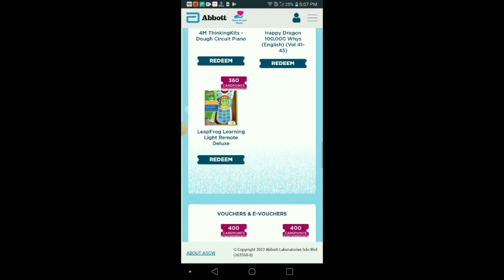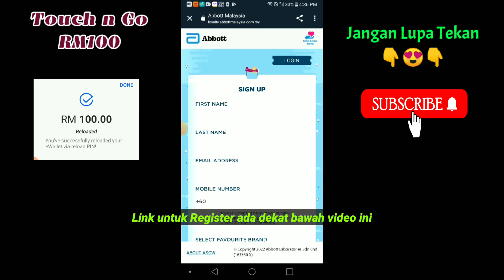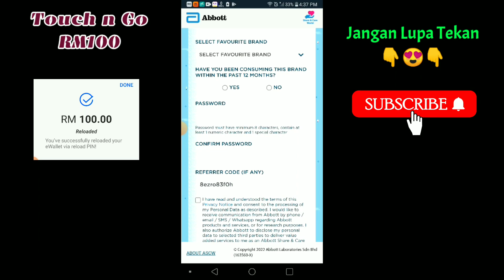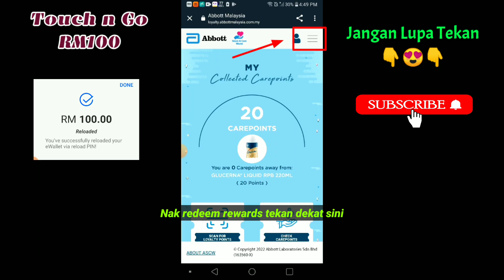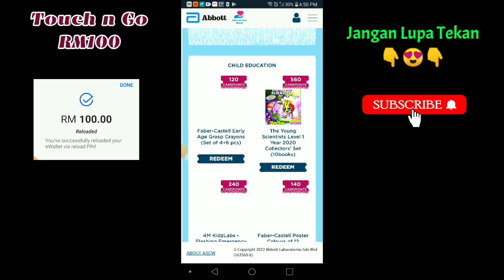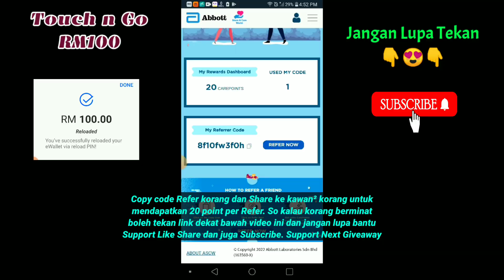TOPUP FREE 2022 !! CARA DAPAT TOPUP FREE RM100 DI APLIKASI TERBARU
APLIKASI TERBARU TOPUP PERCUMA. CARA DAPAT TOPUP FREE. CARA DAPAT TOPUP TOUCH N GO.

Code Referral : 8f10fw3f0h
Code Referral : 8f10fw3f0h
Code Referral : 8f10fw3f0h